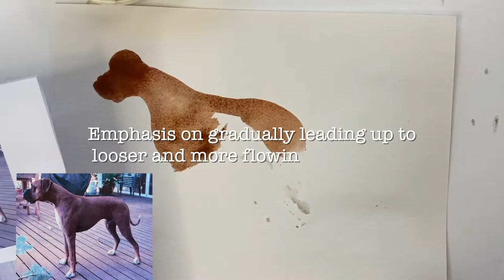Paint Watercolour Dogs and Animals Easily | Art Workshop with Narrative Artist Helen Norton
Paint watercolour dogs and animals easily in this fun art workshop with narrative artist Helen Norton. Helen will take you through nine fun modules to help you create a lot of paintings!

In this watercolour workshop, we will paint some gorgeous little creatures together. There is a pretty big emphasis on dogs as everyone knows I love dogs, but you can easily transfer your passion here towards other animals, be they cats, horses, or cockatoos!

This is an easy workshop however an experienced artist who has not explored watercolour as an exciting medium before (often its seen by artists as a bit boring and conservative) will have a great time and no doubt carry on after they are finished in exciting original ways.

If you are a beginner, you will love this workshop. This is the kind of workshop which could set you on your way to having a nice little side hobby and I give all the details on how you can set up a tiny 'kitchen cupboard kit', to have on hand to relax with, in between your other responsibilities.

By following along with my process you will learn how to take a relaxed approach to your painting ideas. As we proceed, you will see how I handle whatever comes along in the process. It is very hard to make an error with an attitude like mine! I invite you to see how I deal with the process, including how to move quickly past problems so you can keep on going and really get your works finished.
Stay tuned, subscribe and join Helen Norton's website mailing list to be kept up to date on coming course releases, or visit her teaching to try out some of her online art courses.

ALSO - SEE BONUS FREE ART WORKSHOP - Head over to my website to join up for the FREE art workshop Paint three acrylic paintings in one session.

My method of teaching is casual and fun, relaxed and yet action orientated. I have a firm belief that art is a fantastic tool for anyone to be able to express themselves in - no matter what their experience.
My courses are designed for any level of experience from beginner to advanced. I believe even experienced artists can gain a great advantage by going and trying out something else when they reach a hiatus in their careers.